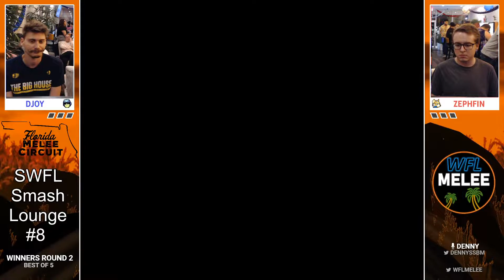DJoy v Zephfin // WR2 // SWFL Smash Lounge #8